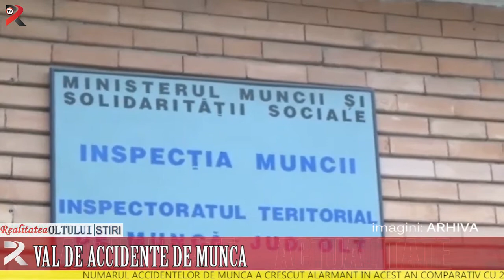Val de accidente de muncă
Numărul accidentelor de muncă a crescut alarmant în acest an comparativ cu 2017. Concomitent s-a înregistrat și o creștere a urmărilor acestora. Majoritatea accidentelor de muncă nu au avut loc în incinta firmelor la care erau angajate vicitimele ci în drum spre sau de la locul de muncă. Specialiștii Inspectoratului Teritorial de Muncă Olt  insită la angajați să respecte condițiile de muncă și să utilizeze echipamentul de protecție.